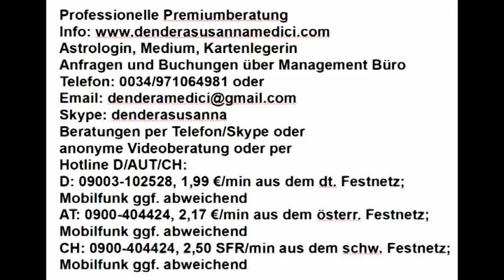Vedisches Tageshoroskop: 20.07.2018 "Welchen Weg soll ich gehen?"